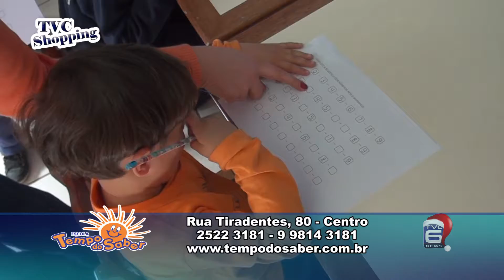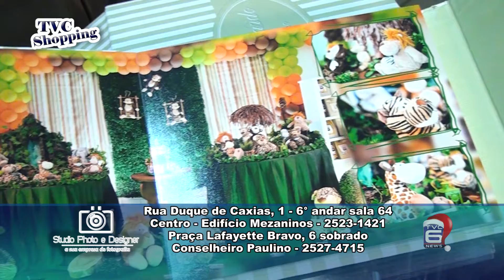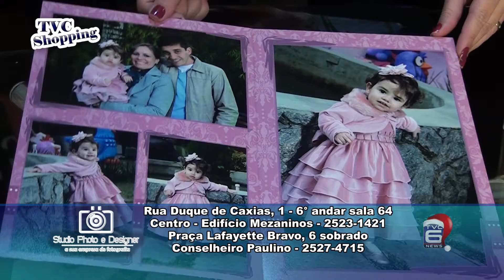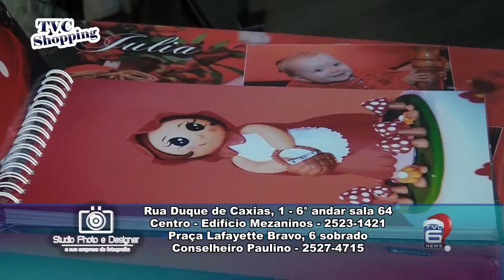TVC Canal 06 - TVC Shopping - 19-12-2015